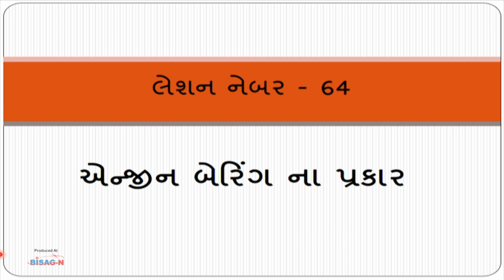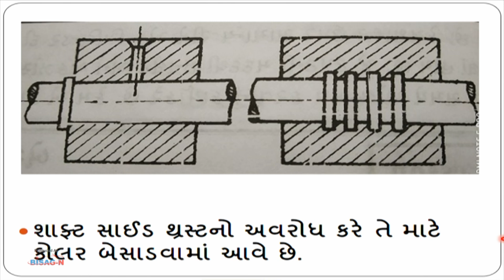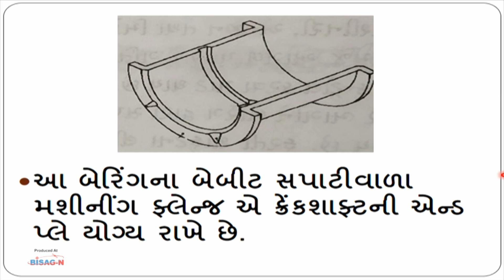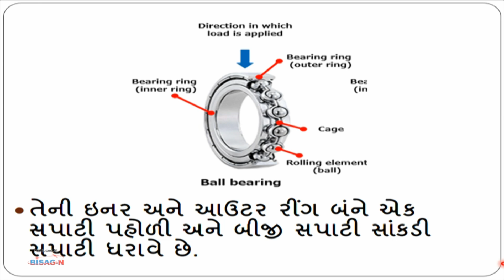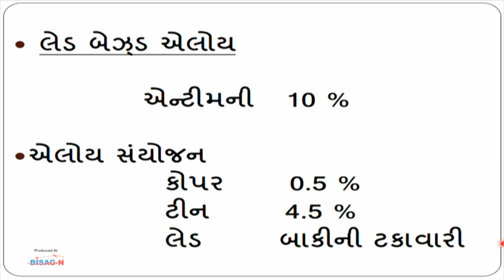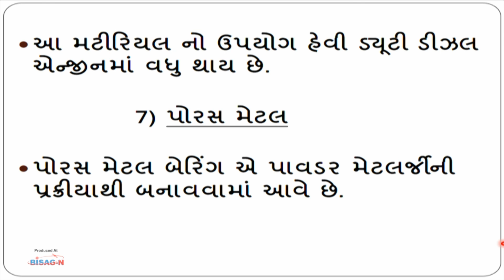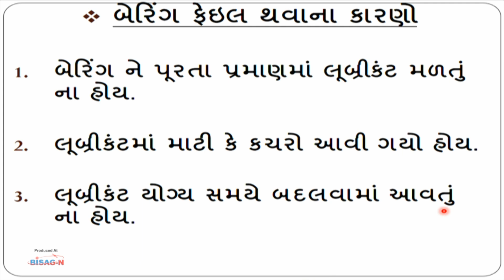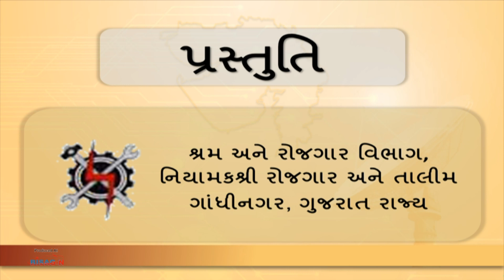MD_ Year 1 _ L 64-Types Of Engine Bering.